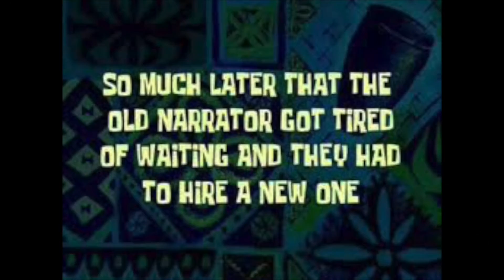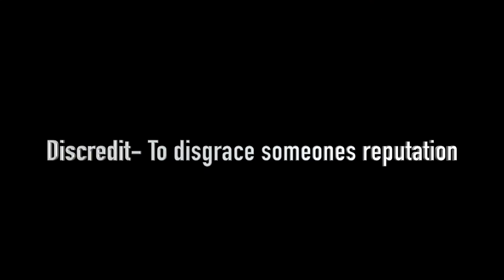Trojan TV 10.25.2016